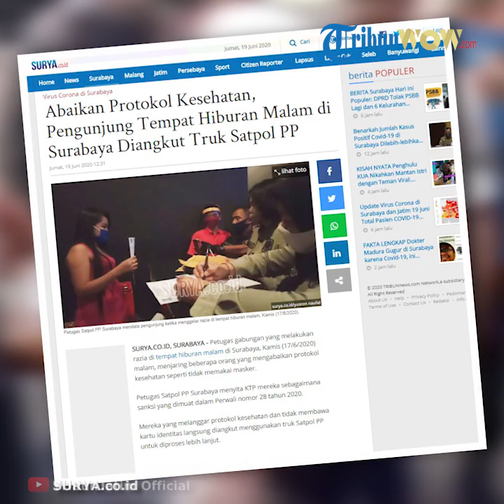Petugas Gabungan Merazia Tempat Hiburan Malam di Surabaya yang Abaikan Protokol Kesehatan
TRIBUN-VIDEO.COM, SURABAYA - Petugas gabungan yang melakukan razia di tempat hiburan malam di Surabaya, Kamis (17/6/2020) malam, menjaring beberapa orang yang mengabaikan protokol kesehatan seperti tidak memakai masker.

Petugas Satpol PP Surabaya menyita KTP mereka sebagaimana sanksi yang dimuat dalam Perwali nomor 28 tahun 2020.

Mereka yang melanggar protokol kesehatan dan tidak membawa kartu identitas langsung diangkut menggunakan truk Satpol PP untuk diproses lebih lanjut.

"Ada 4 pengunjung yang tidak mengenakan masker dan juga tidak membawa identitas, kita amankan ke Satpol PP untuk pemeriksaan lebih lanjut. Sementara 7 lainnya kita tilang dan sita KTPnya," kata Kabid Ketertiban Umum dan Ketenteraman Masyarakat Satpol PP Surabaya, Pieter Frans Rumaseb.

Mereka kedapatan abai terhadap protokol kesehatan saat berada di tempat hiburan malam di kawasan Kenjeran Surabaya.

Selain tak menggunakan masker, mereka juga mengabaikan physical distancing.

Bagi mereka yang diangkut oleh aparat penegak Perda itu, langsung diproses.

Pieter menuturkan, KTP akan disita 14 hari.

Kemudian, bakal ada tindaklanjut lain yang secara administratif diterapkan.

Tempat hiburan malam di kawasan Jalan Kenjeran ini langsung ditutup oleh Satpol PP Surabaya.

Di pintu masuk sudah diberi tanda khusus yang menunjukkan jika tempat tersebut melanggar ketentuan.

Hal itu dilakukan mengingat banyaknya ketentuan protokol kesehatan yang diabaikan dalam masa transisi new normal di Surabaya.

Sebab, regulasi yang dipakai dalam tatanan kehidupan baru ini menekankan pentingnya hal itu untuk menekan potensi penularan virus corona atau Covid-19.

Artikel ini telah tayang di surya.co.id dengan judul Abaikan Protokol Kesehatan, Pengunjung Tempat Hiburan Malam di Surabaya Diangkut Truk Satpol PP,
Penulis: Yusron Naufal Putra
Editor: Titis Jati Permata